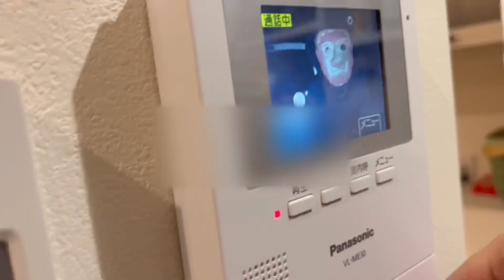【節分】初めての鬼退治に挑戦‼︎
ぴょんちゃん(2歳)とママで鬼退治頑張りました👹‼️
ぴょんちゃんは初めて鬼さんを見たのでギャン泣きでしたが、良い経験が出来たのではないかと思います😌❤️
頑張ってるぴょんちゃんを応援しながら観てもらえると嬉しいです♪

お隣同士🏠仲良し義姉妹のてるとまる💚💗
主婦業ママ業の間に撮影&編集🎥
毎週火曜と金曜のPM7:00 更新を目標に頑張ってます😌💗